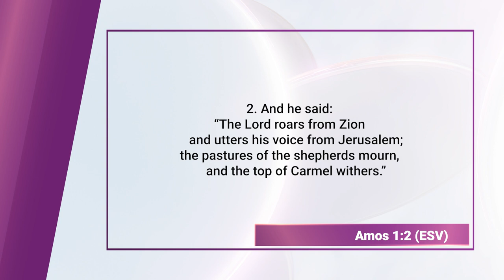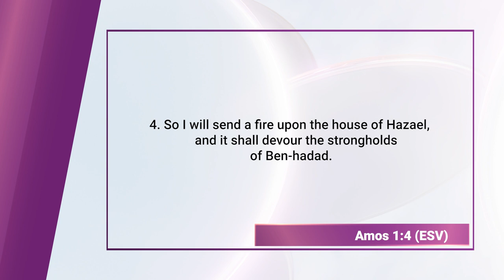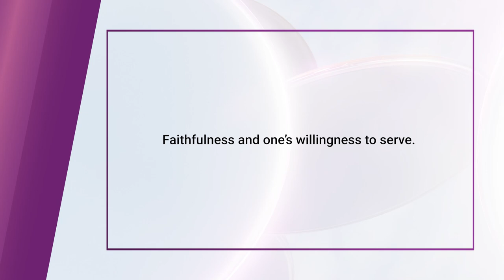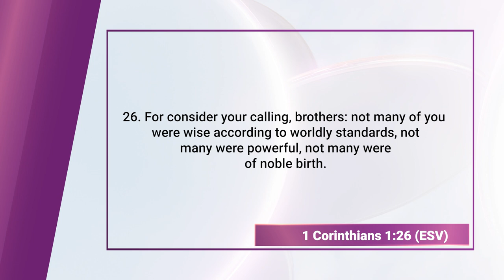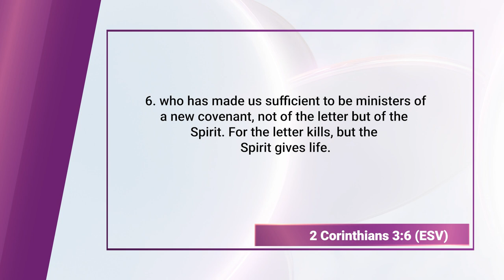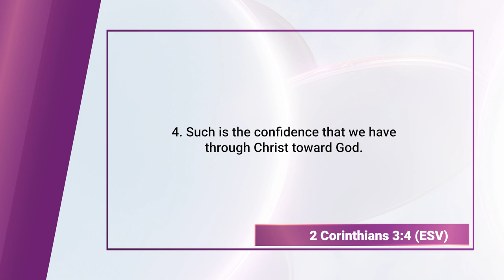Amos (Bible Character Study) || Finding God Ep, 155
Prophet Amos holds significant importance in the Bible as a voice of social justice and divine judgment. A shepherd and farmer from Judah, Amos was called by God to prophesy against the northern kingdom of Israel during a time of prosperity and moral decay. His primary message focused on Israel's neglect of the poor, rampant social injustice, and the corruption of religious practices. Amos emphasized that God despised empty rituals and sacrifices if they were not accompanied by righteousness and justice, famously stating, “Let justice roll down like waters, and righteousness like an ever-flowing stream” (Amos 5:24).

The significance of Amos lies in his call for genuine morality, social responsibility, and repentance. He warned that if Israel did not change its ways, divine judgment would come upon them. His prophecies underscored the universal accountability of nations to God's moral standards and the idea that religious devotion is meaningless without justice. Amos' message continues to resonate with themes of justice, fairness, and compassion for the marginalized.